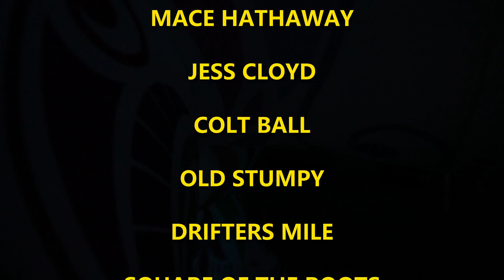Folkin Boogie Family Retreat Promo - 2021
Promo Video by LMV Productions